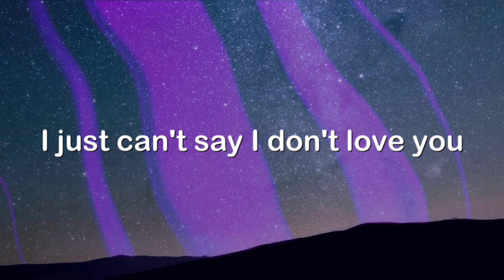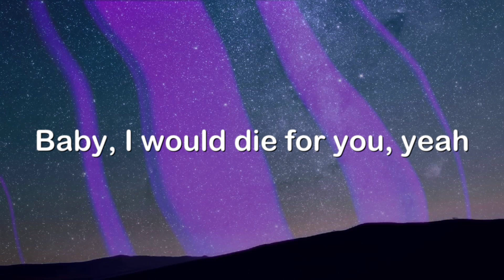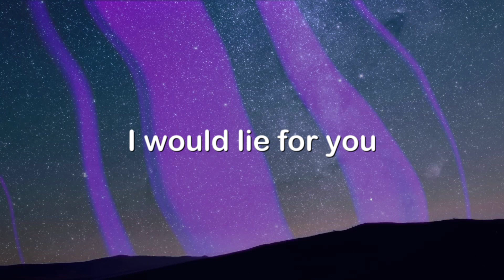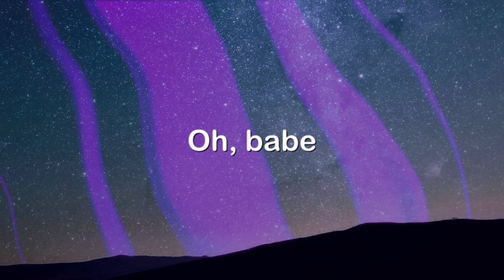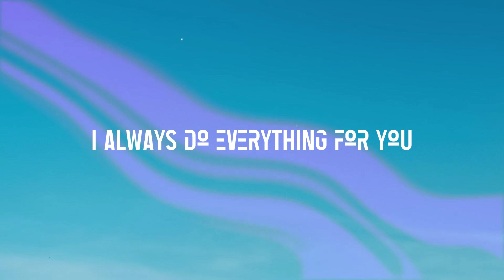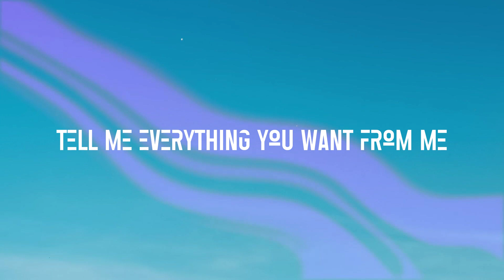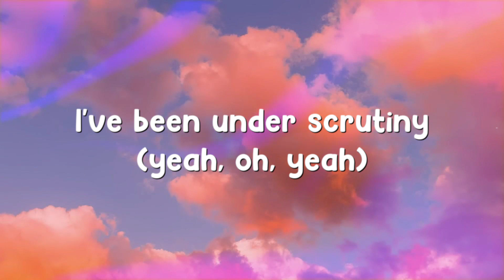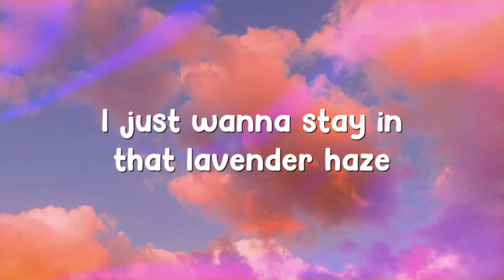Die For You - The Weeknd, Ariana Grande (Remix) |With Lyric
Die For You - The Weeknd, Ariana Grande (Remix) |With Lyric| 🗯  Die For You - The Weeknd, Ariana Grande (Remix) |With Lyric| 🗯